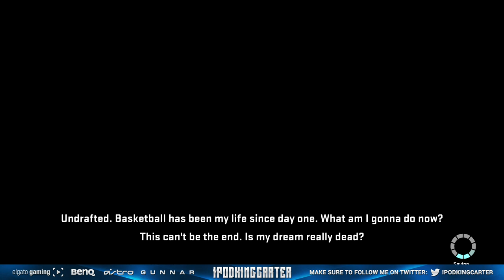NBA 2K15 MY CAREER PS4 - David iPodKingCarter Creation + Spazzing On My New Agent!